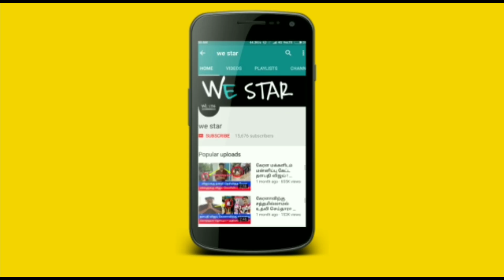சனிக்கிழமையில் மட்டும் பிறந்தால் இதுமட்டும் நடக்காமல் இருக்காது ! என்னவெல்லாம் நடக்கும் தெரியுமா ?